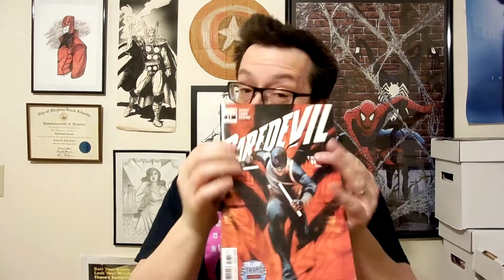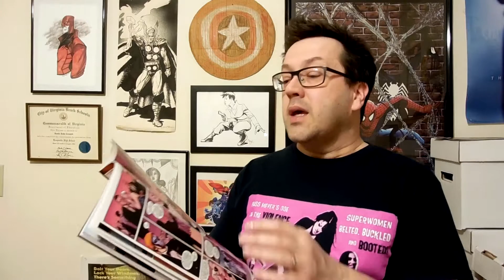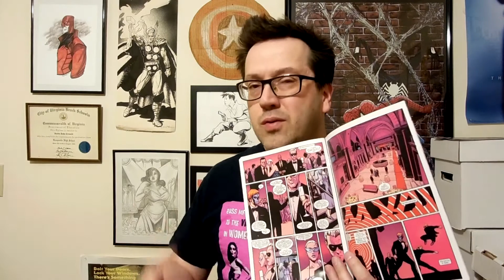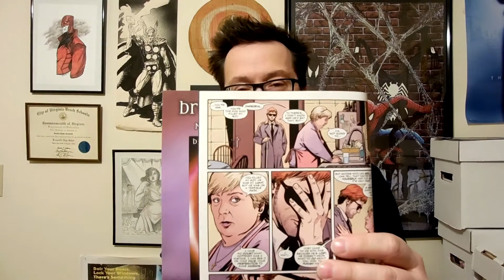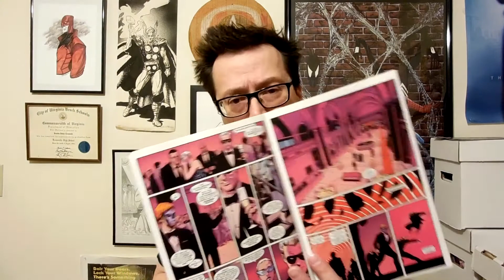Daredevil #17 | Legacy #629 Review